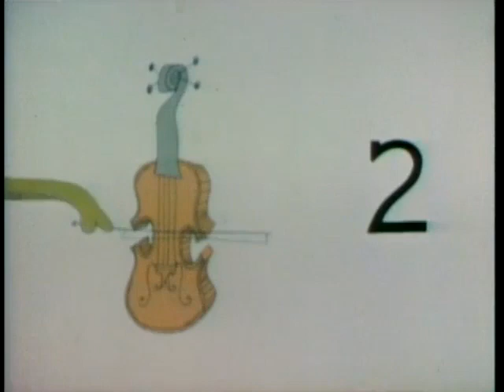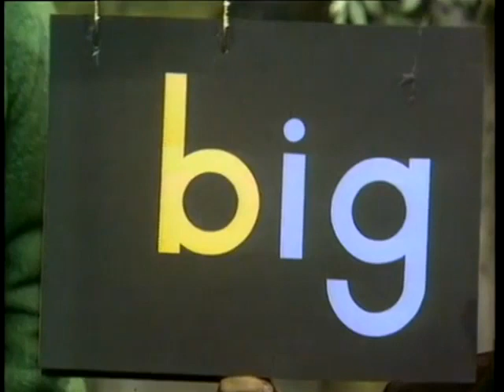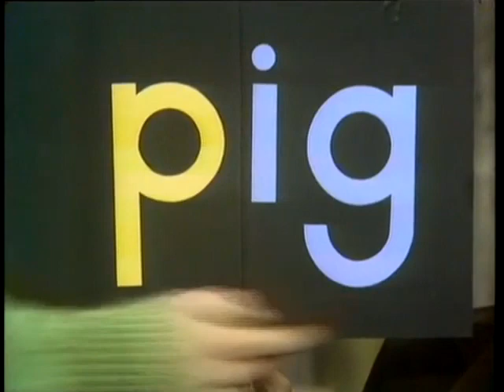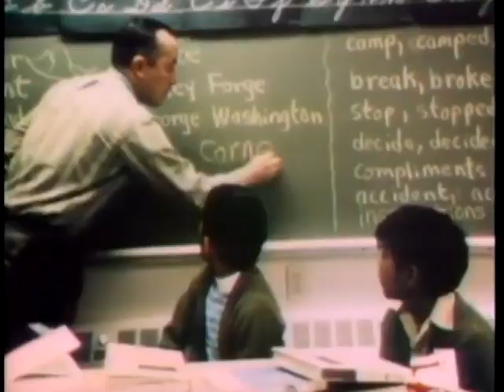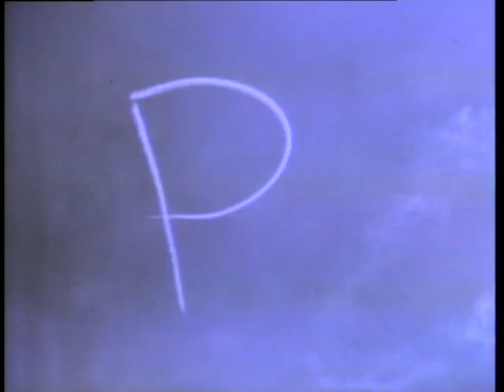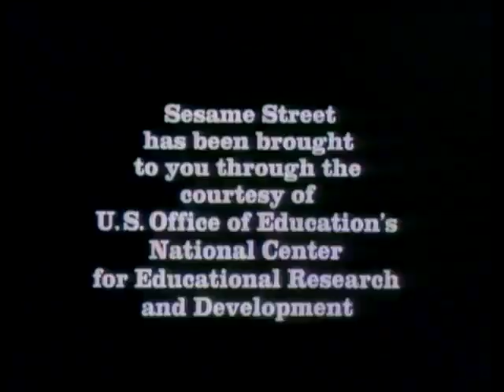David is My Name name song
Click the link for notifications of latest uploads!  19:57 My Name song - We meet David, Christian, Kim, Susan, and Gordon.

Northern Calloway's first appearance as David begins as a talking head counting to the number 4.  Later Northern Calloway leads the Name Song.